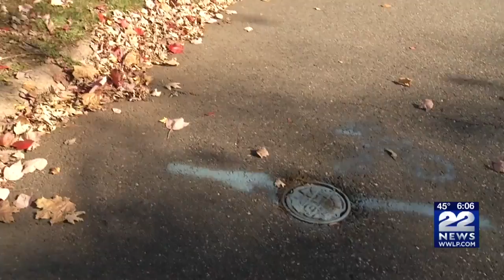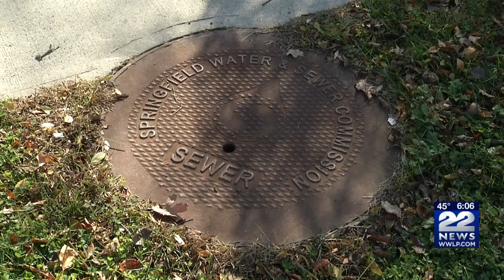I-Team: Holyoke house fire exposed major issue with water infrastructure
A fire hydrant proved practically useless during that fire. The 22News I-Team found out why the problem isn't so much with the hydrant, the problem lies underground.